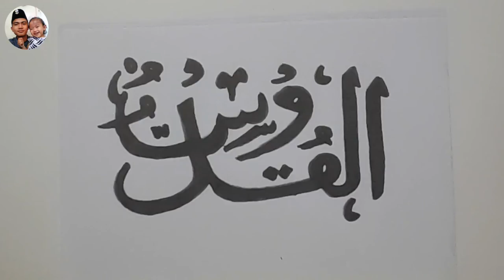KALIGRAFI ASMAUL HUSNA AL-QUDDUS (MAHA SUCI)